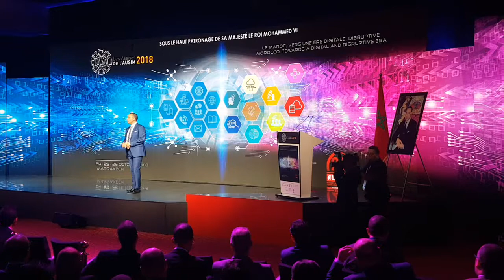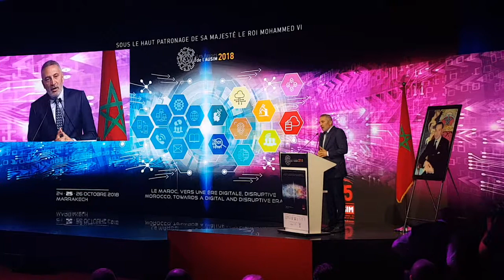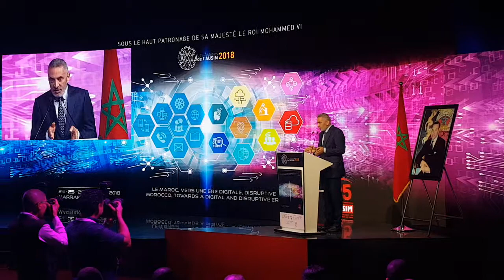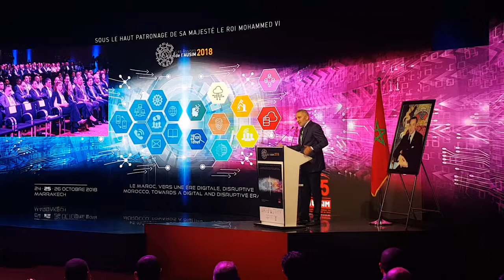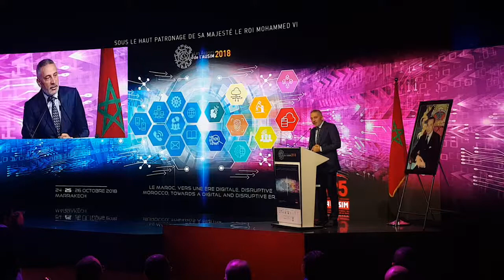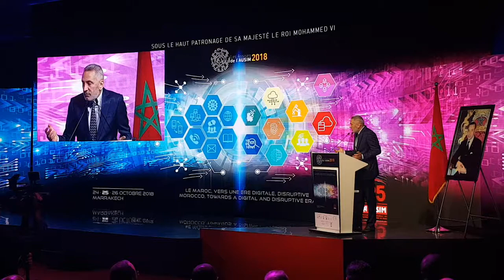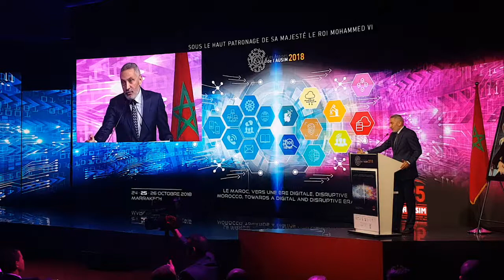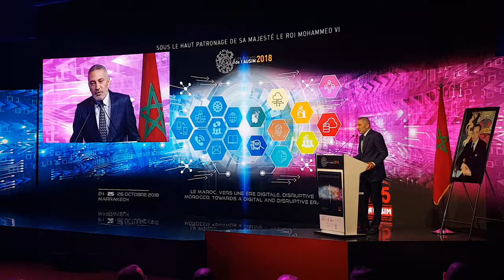Les Assises de l'Ausim 2018 - Moulay Hafid Elalamy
25 ocotbre 2018
Intervention de Moulay Hafid Elalamy à l’inauguration de la 5ème édition des Assises de l’Association des Utilisateurs des Systèmes d’Information au Maroc (AUSIM) "Assises de l’AUSIM"